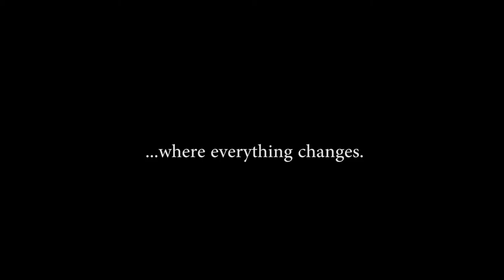Other People's Lives Trailer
Official trailer for 'Other People's Lives,' an existential comedy/drama about life, love, and relationships.

From Dropout Pictures.

David Bonderoff
Catie Carlton
Chayenne Espinal
Adriel Irizarry
Zachary Weiner

Written, Directed, and Edited by Mark Rotondo